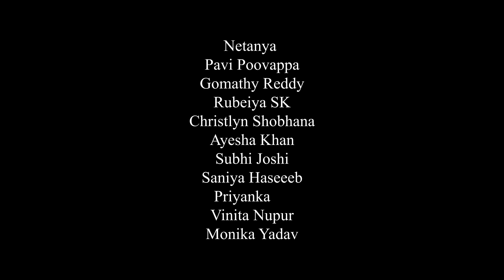Samhita Vinya | Super Model | Showstopper | Forever Naveen Kumar | KFL Couture week Confident Group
Samhita Vinya – Actress & Super Model, Walking as Celebrity Showstopper for Forever Naveen Kumar at KFL Couture Week Powered by Confident Group Dr. CJ Roy in Bangalore 2021

Brand                  : FOREVER NAVEEN KUMAR
Designer             : Naveen Kumar
Showstopper     : SAMHITA VINYA (Sandalwood Actress & Super Model)
Show Direction  : Abhil Dev
Even by               : KFL Couture Week / Confident Group
Choreographer : Faheem
Venue                 : Ritz Carltoon - Bangalore
Event Marketed : Forever Naveen Kumar